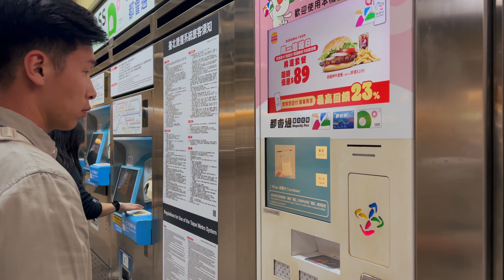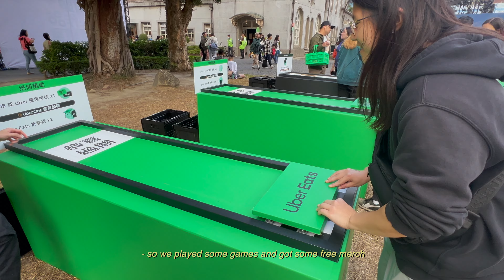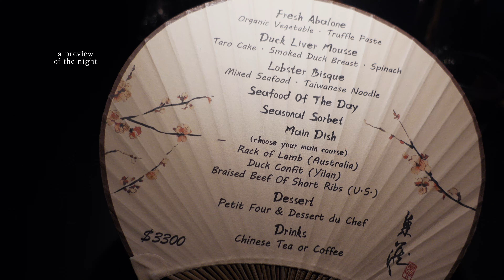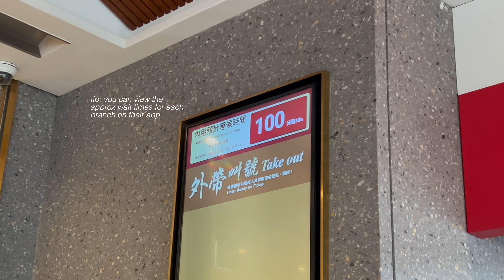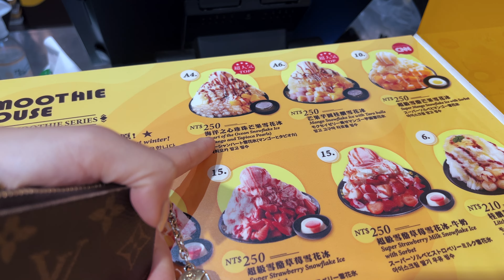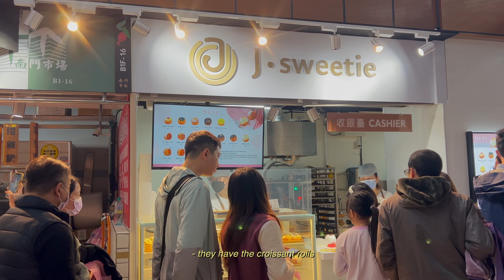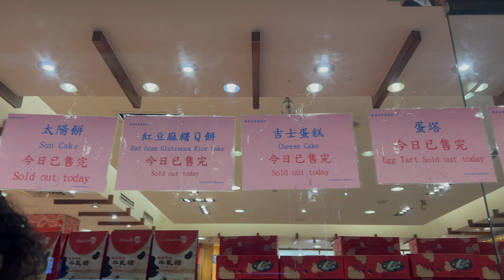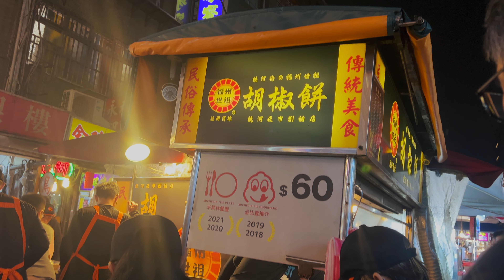taipei vlog 🇹🇼 | first time in taiwan, night markets, din tai fung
hello! i took a little break from posting but glad to be back 🫶🏻

at the end of 2023, i went back to taiwan for a couple of weeks to spend time with my family. my bf joined us for a couple of days — it was his first time in the country and i wanted to show him all my favorite spots. we had a packed first two days, including din tai fung, taipei 101, ximending, raohe night market, as well as some more authentic, local spots. we also celebrated four blissful years together with one of the most memorable meals i've ever had. it was so nice to be back and it reminded me of where i was when i first started my content creation journey here a year ago. i hope you enjoy 😊

-猛港海鮮料理
-浪浪別哭 (不能攜帶寵物）
-simple kaffa huashan flagship store (興波咖啡)
-huashan 1914 creative park (華山1914文化創意產業園區)
-chiang kai-shek memorial hall (國立中正紀念堂)
-rongjin gorgeous time (榕錦時光生活園區)
-toh-a’ (桌藏)
-din tai fung xinsheng branch (鼎泰豐)
-smoothie house (思慕昔)
-nanmen market (南門市場)
-taipei 101
-chia te bakery (佳德糕餅)
-raohe night market (饒河街觀光夜市)

00:00 - authentic taiwanese food
02:00 - cafes
04:08 - huashan creative park
05:36 - chiang kai-shek memorial hall
06:29 - rongjin gorgeous time
07:08 - fine dining dinner
12:47 - ximending
14:14 - din tai fung
15:37 - mango shaved ice
16:45 - nanmen market
18:31 - xinyi and shin kong mitsukoshi
20:35 - raohe night market & street food